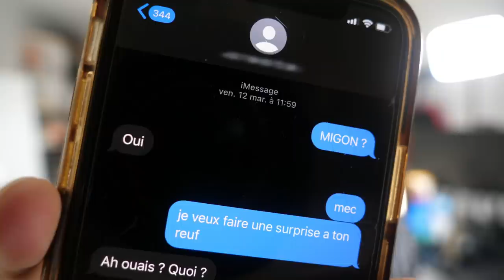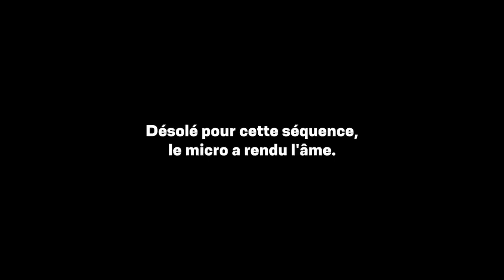OVERTECK teste ma PREMIÈRE Voiture + je lui offre un CADEAU !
●▬▬▬● REJOINS-MOI●▬▬▬●

OVERTECK teste ma première voiture ET je lui offre un CADEAU !
Overteck teste ma toute première voiture et je lui fais une surprise en allant chez lui, je découvre l'appartement d'overteck pour la première fois et son setup gaming !